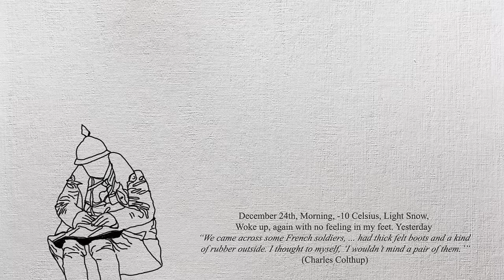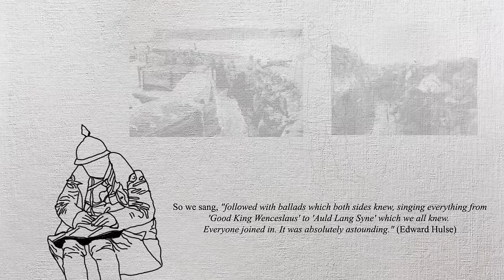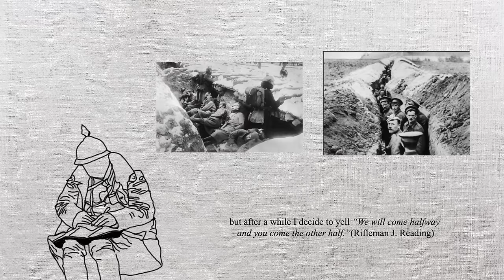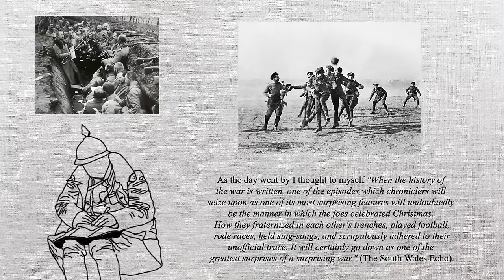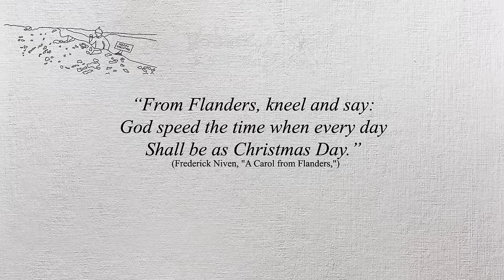The Christmas Truce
Marry Christmas everyone!

Sorry for the mispronunciations, minor miss spelling errors, bad audio equipment, and unsatisfactory voice acting.

All the quotes used in the video are real quotes from real soldiers in The Christmas truce. However the quotes are put together and edited in such a way as to make a coherent made up story which is based on a true story of the 1914 Christmas Truce.

December 24th, Morning, -10 Celsius, Light Snow, Woke up, again with no feeling in my feet. Yesterday “We came across some French soldiers, ... had thick felt boots and a kind of rubber outside. I thought to myself, ‘I wouldn’t mind a pair of them.’”(Charles Colthup)

Noon, with light snow, “The trench was a horrible sight. The dead were stretched out on one side, one on top of each other six feet high.”(British Captain Leeham) Started this war with unfounded promises, being told by incompetent generals, “the war would be over by christmas”. But what now … Christmas eve and still stuck in this half frozen covered in snow trench.

Christmas eve, Clear “beautiful moonlit night, frost on the ground, white almost everywhere.”(Albert Moren)  I put my candlelit Christmas tree on the top of the trench as did many others. Then "The beautiful old songs resounded." (Karl Aldag) throughout the trenches.

Suddenly, we hear the english  “ they sang 'Silent Night' “ to our “'Stille nacht.'I shall never forget it” (Albert Moren) We sang "in voices at first wavering, then firmer, swelling to a mighty Christmas carol." (Jozef van Ryckeghem) together with the enemy.

Overwhelmed with joy I call out to the other trench "No shoot tonight!  No shoot tonight! Sing tonight!  Sing tonight!" (Unknown German soldier) So we sang, "followed with ballads which both sides knew, singing everything from 'Good King Wenceslaus' to 'Auld Lang Syne' which we all knew. Everyone joined in. It was absolutely astounding." (Edward Hulse)
"We spent the remainder of Christmas Eve watching the lights flicker and fade on the Christmas trees” (The Kensingtons records).

December 25th, Morning, -9 Celsius, Clear Ski, Woke up to the most peculiar situation, one of our soldiers displayed a board over their trench, on which was written “Happy Christmas” (Unknown soldier) in English. Then from the English trenches we hear “Good morning fritz”, we reply “Good Morning”, silence ensues  but after a while I decide to yell “We will come halfway and you come the other half.”(Rifleman J. Reading) … “ok” … stunned i grab my cheese ration and get on top of the trench, an English soldier does the same. We meet halfway, i give him the cheese and he gives me some fags, suddenly I turn around and “the Germans (are) standing on top of their trenches, and the English also, with caps waving in the air, all cheering." (Private H. Scrutton) then all proceeding to meet halfway, exchanging gifts and talking “to one another in English and broken English.”(Captain R. J.).“I shall never forget it. It was one of the highlights of my life."(Albert Moren)

"For an instant, the God of goodwill was once more master of this corner of the earth." (Unknown French officer) As the day went by I thought to myself "When the history of the war is written, one of the episodes which chroniclers will seize upon as one of its most surprising features will undoubtedly be the manner in which the foes celebrated Christmas. How they fraternized in each other's trenches, played football, rode races, held sing-songs, and scrupulously adhered to their unofficial truce. It will certainly go down as one of the greatest surprises of a surprising war." (The South Wales Echo).

As the Christmas day was halting to an end, we all went back to our trenches, unwillingly. Wishing in our minds,“From Flanders, kneel and say: God speed the time when every day Shall be as Christmas Day.” (Frederick Niven, "A Carol from Flanders,")

December 26th, Morning, -12 Celsius, Cloudy Sky, The fighting resumed.

Links that where in the video-

Silent Night - Vocal Orchestra from Pond5